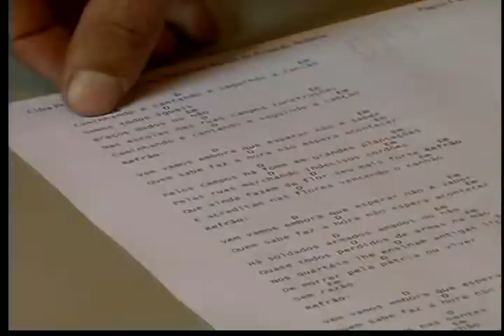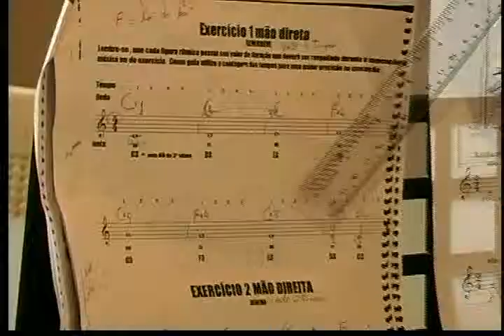Projeto Pro-Jovem em Nova Resende leva música para população